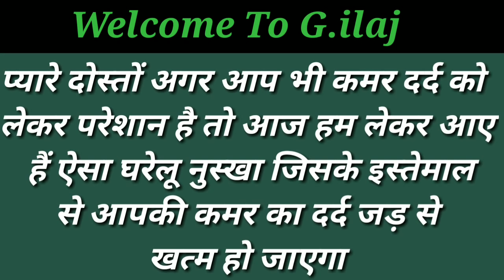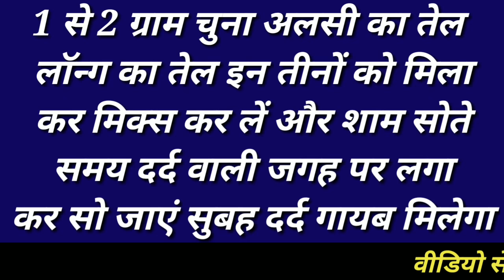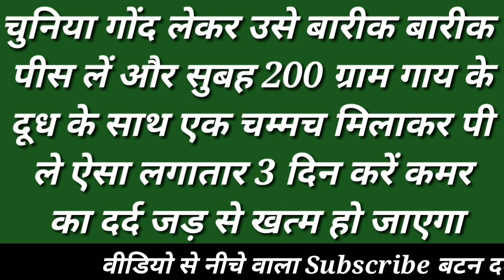पुराने से पुराना कमर दर्द लगाकर सो जाओ सुबह तक जड़ से ख़त्म/kamar dard ka gharelu ilaj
कमर दर्द का इलाज, कमर दर्द का इलाज कैसे करें, कमर दर्द कैसे ठीक करें, कमर के दर्द के लिए घरेलू उपाय, कमर दर्द के लिए घरेलू इलाज, कमर दर्द जड़ से खत्म करने का उपाय, कमर दर्द हमेशा के लिए दूर करने का उपाय, कमर दर्द का उपचार,
How to cure back pain, kamar dard ka ilaj, kamar dard ka gharelu ilaj, kamar dard ki gharelu daba, kamar dard ka gharelu tel, kamar dard kaise theek kare, kamar dard ka upchar, how to remove back pain,